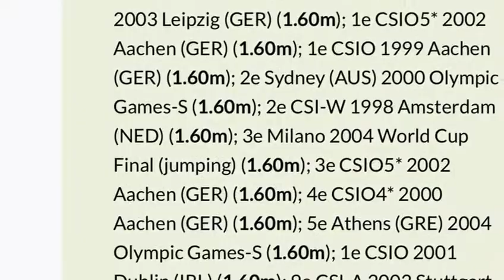Hygo: HERMANTICO x TYGO